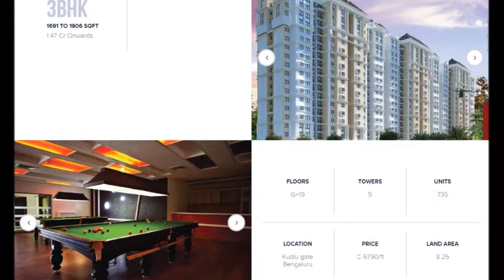Purva Westend, Sample Flats, Hosur Road, Bangalore